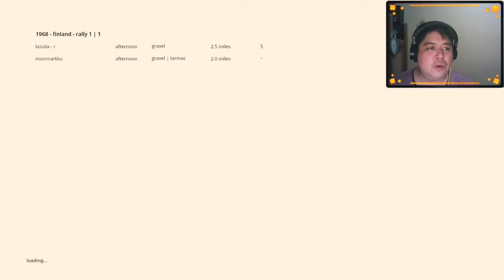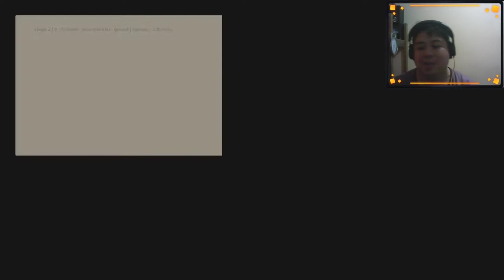art of rally -group 2- 1968 Full Event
Taking on 1968 with a different car. I think I pushed my luck with this one, as this is my poorest performance.

If you can't hear me, it's a technical oversight. :(

0:00 Stage 1
2:44 Stage 2